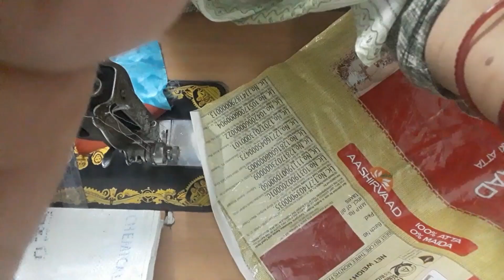DIY recycle polythene bags into flower pot/grow bag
easy way to recycle plastic or polythene bags into flower pots/grow bags by FIY